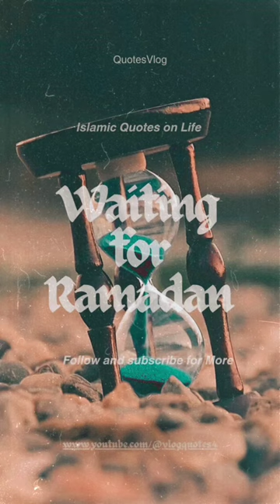Waiting for Ramadan 🤲🏻❤️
Welcome to Quotes Vlog
A Glimpse into My World
🌟 About 🌟
Are you ready to embark on a journey of self-discovery, motivation, and positivity? Look no further! Quotes Vlog is here to be ur beacon of light in a world filled with endless possibilities & potential.
On this channel, we curate and share powerful quotes from thought leaders, influencers, and timeless philosophers that resonate with the core of our being meticulously crafted to inspire, uplift, & spark meaningful reflection in ur life.
🚀 Mission 🚀
We believe that words have the power to transform lives. Through carefully selected vlog-style presentations, we aim to bring daily dose of inspiration, whether you're seeking motivation for your personal goals through life's challenges.